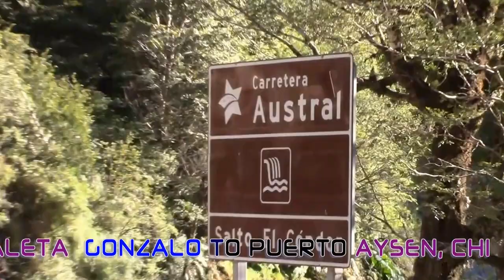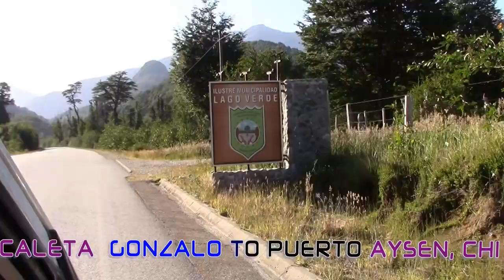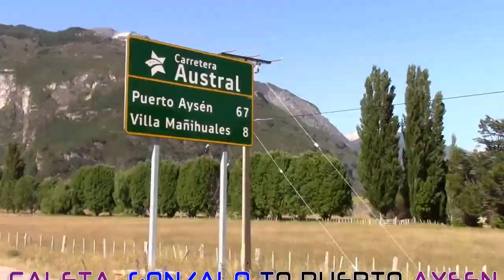Caleta Gonzalo to Puerto Aysén, Chile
The Carretera Austral (CH-7), formerly known as Carretera General Augusto Pinochet,[1][2] is the name given to Chile's Route 7. It runs for 1240 km from Puerto Montt in the north to Villa O'Higgins in the south. Some call it the road after the end of the road, because it is not officially part of the Panamerican Highway that ends on the island of Chiloe Island. Construction of the road started in the 1970s and is still going on. It passes through very beautiful and sparsely populated parts of Chile. Landscapes vary from forests and fjords to spectacular mountains, glaciers and volcanoes.
Prepare[edit]